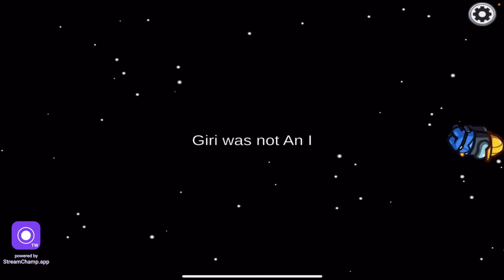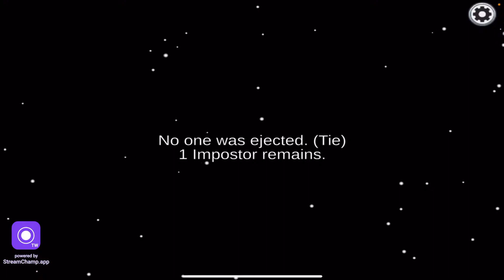Sema Fun🤣🤣 Guys in AMONG US